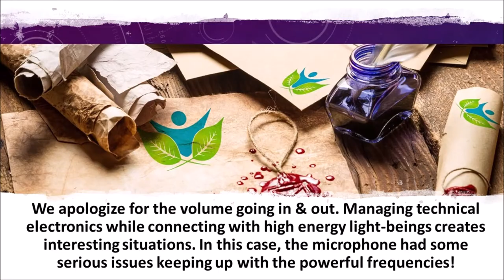12.12.19 - Bonita Channels Jesus (4 of 4)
Channeled Messages from Jesus and the Akashic Record Librarians
Bonita has been sharing messages of Love and Healing from Jesus for several years. He happily partners with the Akash to share detailed information on how we each can help to heal our beloved planet and beautifully enhance our personal lives.

The Akashic Records is the energetic place where everything from all reality is documented and recorded. Anything you wish to know can be learned there. Today, Bonita will channel those who protect, manage, research and maintain this vast and glorious library. The Librarians will share messages concerning Humanity and our next stage of evolution as well as why Earth even exists.

On a more intimate level, they will explain how you can use their resources to connect with your past lives, learn the truth of history and historical figures, travel to other dimensions and meet with Light Beings. The Librarians will also explain how you can use this library to resolve personal issues, enhance your current life and direct your life path to be filled with joyous well being and abundance of good fortune.

The Librarians are ready to explain how to use the Akash to connect with your past lives, for learn to their vast educational resources, and increase your impact for planetary healing. You are invited to ask them questions on all these subjects!

Channeling is a natural form of communication between humans and angelic or other high vibrational, non-physical beings. Here is a video of Bonita channeling the Akashic Collective when they brought Jesus in to answer a question from the audience

During a channeled message, Bonita enters a relaxed, meditative state while her personality "steps aside," allowing Those Who Love You to step forward and use her bodies and vocal chords to communicate in a direct, conversational manner. It is a remarkable and very beautiful spiritual experience. You will leave with your heart touched and your spirit lifted. The loving energy that Those of Light share is incredible, palpable and often life-changing. Bring your questions and receive clear, direct answers from your Light Connections. This event is perfect for those seeking loving guidance from spirit or for those in need of healing.

Bonita Woods (author of the Akashic Adventures book series) was born with full memory of her entire existence, including all her lives and her time between lives. She is one of only three PranaShakthi Master Teachers on the American Continent. Bonita weaves this powerful and ancient Hindu practice with her Shamanic roots and ability to travel through dimensions. Additionally, Bonita is an experienced Aetheric Surgeon, Soul Realignment Healer and Akashic Record Reader.
With over 50 years of experience of visiting her personal Akashic Record, Bonita has learned multiple techniques and attunements for working with the Akasha as well as other dimensions of both Higher and Lower Plains. As a child, Bonita was lucky to have an inter-dimensional portal in her back yard. She assumed this was a normal part of life and visited the Akasha, as well as other Realms of Existence, almost daily through her early years. Now Bonita is happy to share the knowledge gleaned from her accrued years of Extraordinary Experiences with you!

YouTube Facebook Twitter Meetup